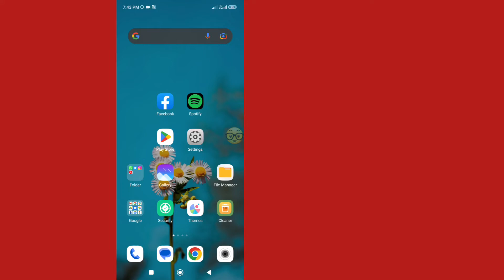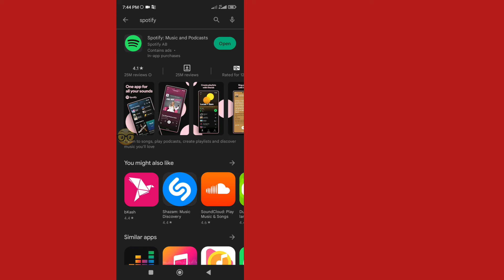How To Turn Off Shuffle in Spotify [2022] || Full Tutorial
Today in this video showing me fix tune off shuffle in Spotify. Spotify shuffle turn off. Spotify Shuffle turn off.how to turn off shuffle play on Spotify.